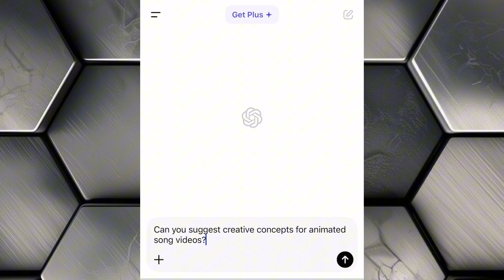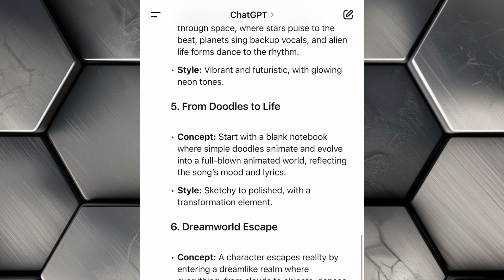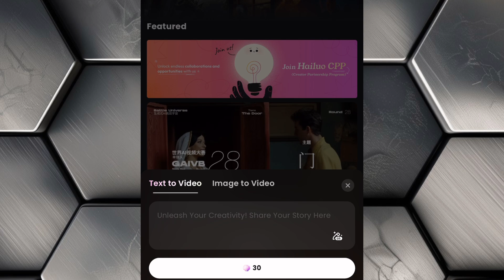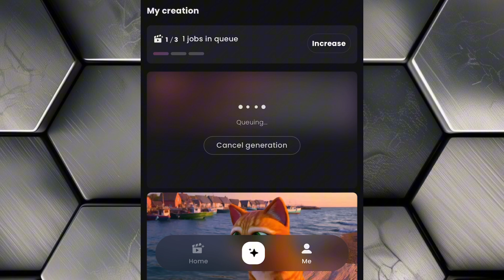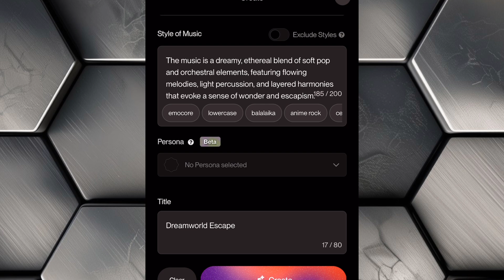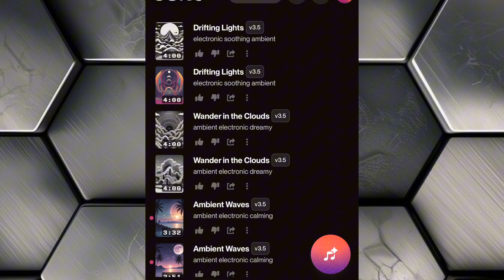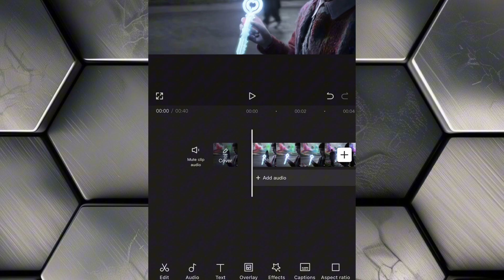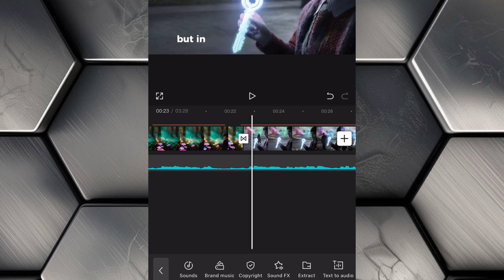How I Used FREE AI Tools to Recreate a $7M/Month YouTube Channel | Step by Step Guide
Discover how I used free AI tools to replicate the success of a viral YouTube channel making $7M a month! Watch as I break down the entire process step-by-step from generating ideas to creating animations and music.

Timestamps
00:00 Intro
00:35 Generating script
02:16 Generating virtuals
03:43 Generating music
05:53 Editing